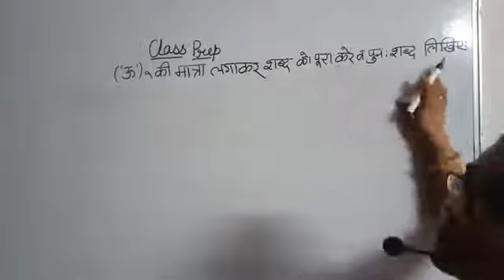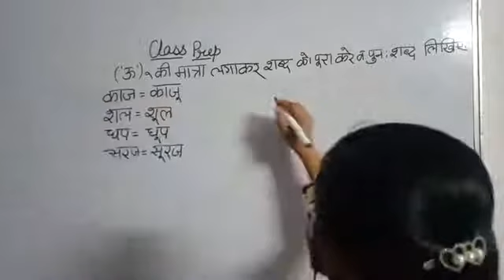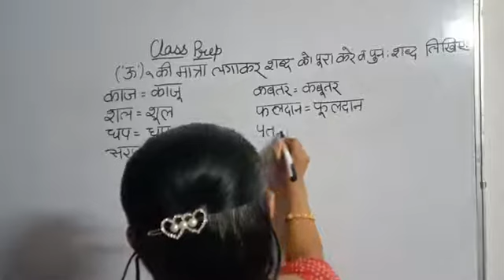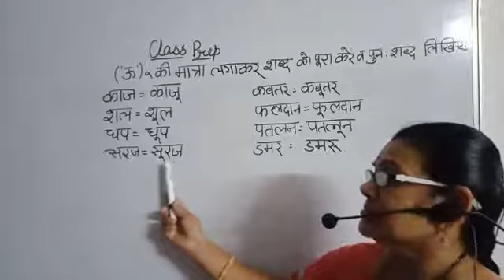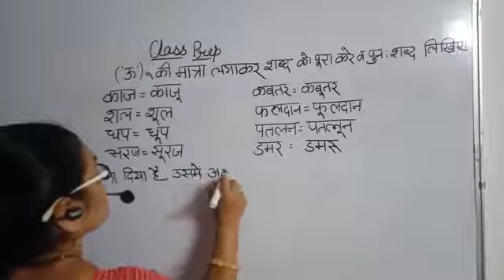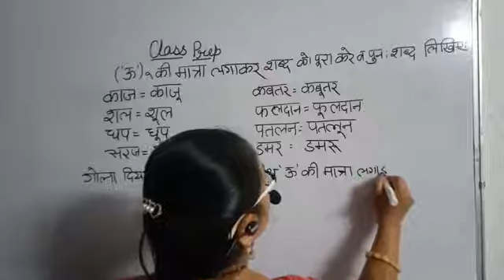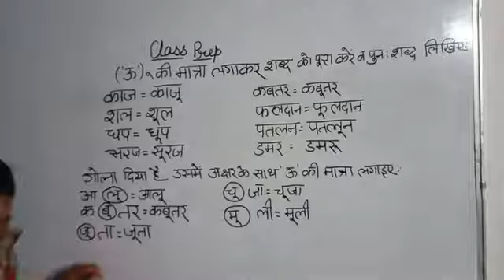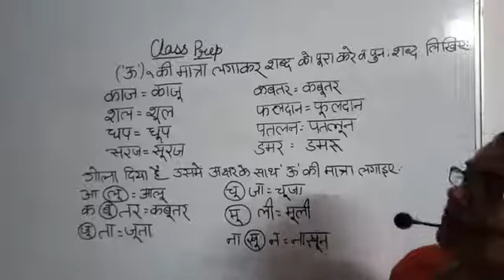CLASS :- PREP:- HINDI-ऊ की मात्रा लगाकर शब्द को पूरा करे व पुनः शब्द लिखिए TAUGHT BY:- SAPNA MAM